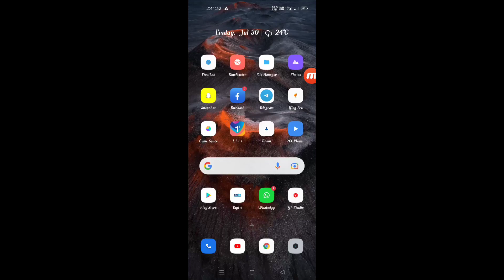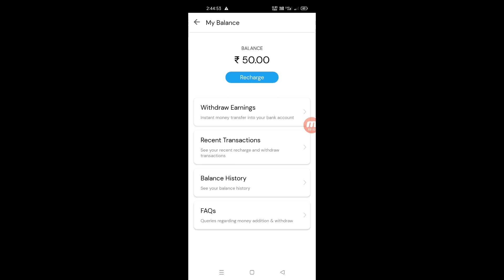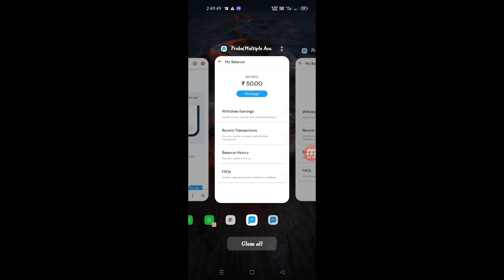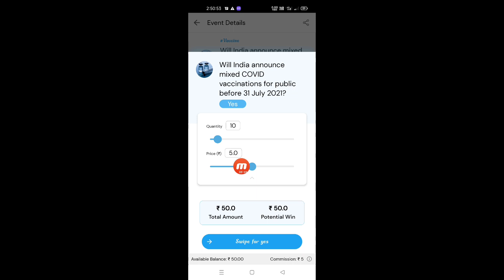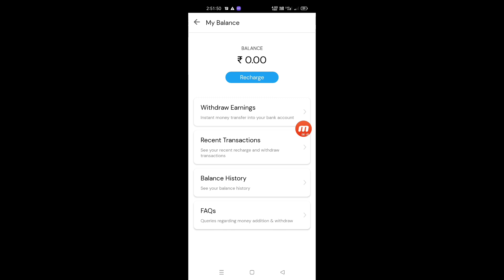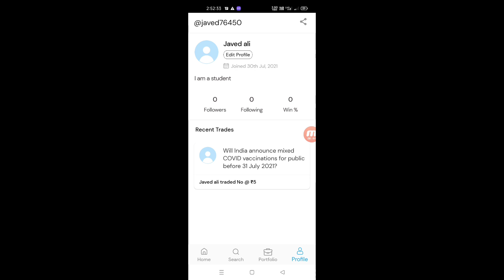2021 Best Earning App || Earn daily Free Paytm Cash || Paytm Loot Probo App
2021 Best Earning App || Earn daily Free Paytm Cash || Paytm Loot Probo App

⚠️ If Link Not Working Then Search in Telegram 'techmore'

earn paytm cash minimum redeem
refer and earn paytm catechmore1
refer and earn paytm cash minimum
earning app
earning app
earning application
how to earn money in paytm by playing
online game earn money google